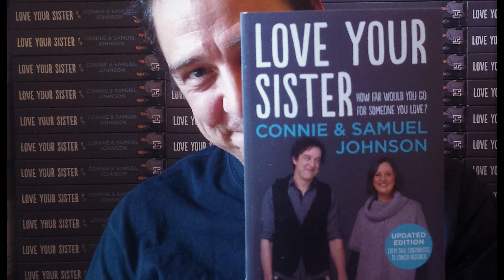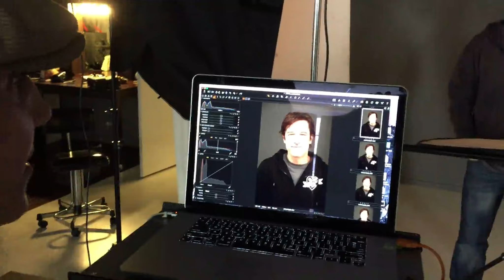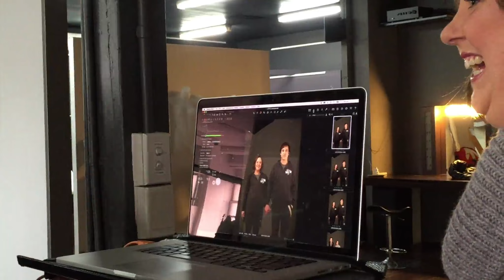Love Your Sister book cover studio shoot with Samuel and Connie Johnson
There is a bit of a backstory to this tutorial that I thought was important and worth sharing. If you are pressed for time and just want to cut to the chase feel free to skip ahead to 5min58sec mark.

In this tutorial I share my studio lighting setup for a book cover and merchandise shoot.

Some of the topics shared include:

how to create even lighting that still has shape.
the importance of choosing the right outfits to capture a vibe.
how to direct a serious shoot with a fun attitude.
how to light a white background to create soft, even lighting.
*Warning: Some of the scenes in the tutorial contain strong language.

Gina Milicia was a world leading photographer who worked with high profile clients in the entertainment, fashion and lifestyle industries. She also pursued her own personal projects often travelling and sharing her adventures. Gina mentored aspiring photographers and it was her wish that her tutorials and teaching be made available for free to help emerging photographers improve their skills and build their own careers. If you enjoy this video, please do share it.

Love Your Sister book cover studio shoot Original